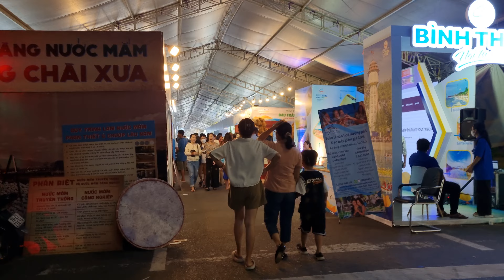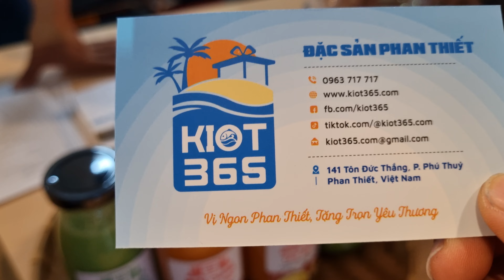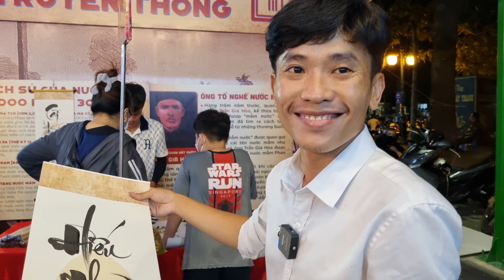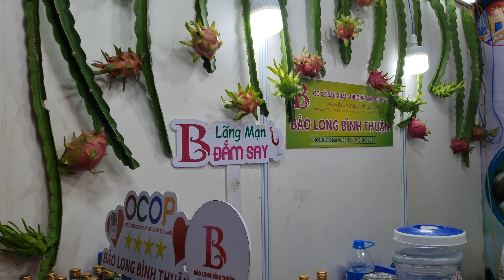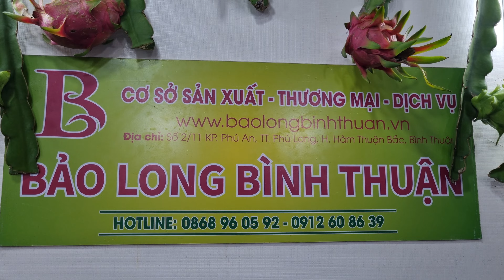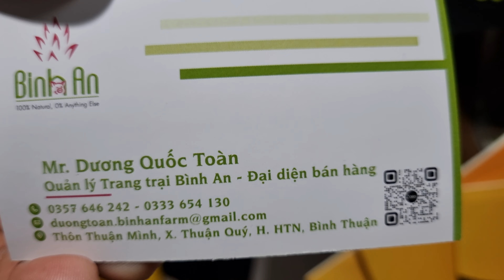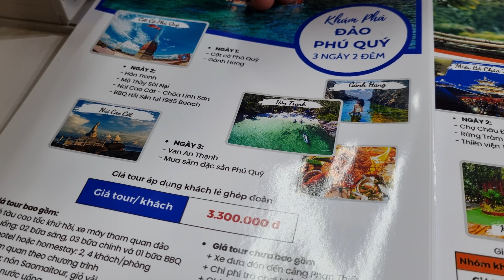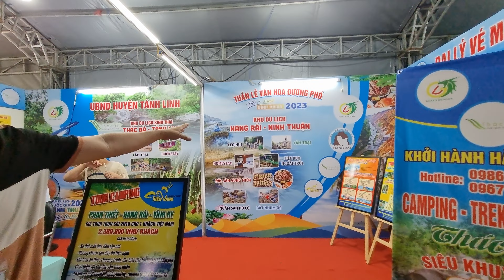Hấp dẫn tuần lễ văn hoá đường phố hội tụ xanh 😉Du lịch Phan Thiết Mũi Né Viet Nam